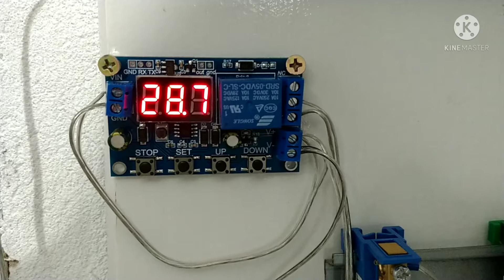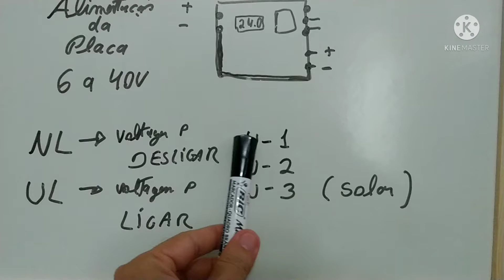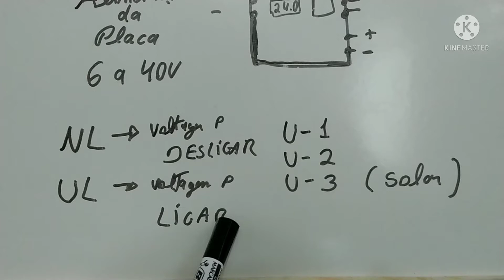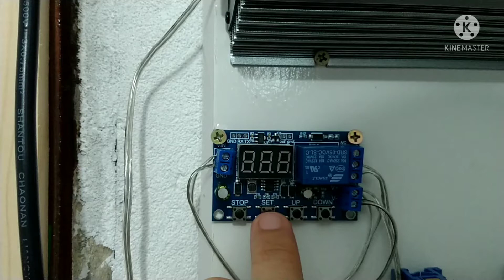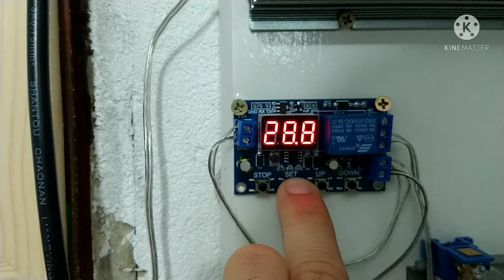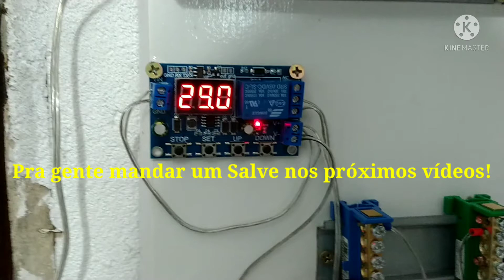Como configurar plaquinha de automação solar - Energia Solar Off Grid - Transferência - Contatora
Nesse vídeo vou ensinar como configurar plaquinha de automação solar Transferência - Contatora Ensinamos de forma rápida e objetiva a configurar o (software) da plaquinha de AUTOMAÇÃO SOLAR Compre
Terminamos a automação usando a plaquinha controladora para Energia Solar com uma contatora e um relé de retardo - Agora só usar - Montagem passo a passo

CONTATORA SOLAR 110V

4000/8000w LVYUAN 220v - Estoque BRASIL
4000/8000w LVYUAN 110v - Estoque BRASIL